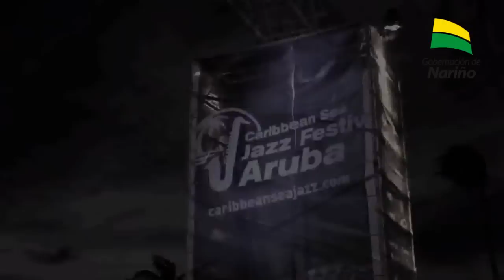Gualao representará a Colombia en festival de Jazz en Aruba.